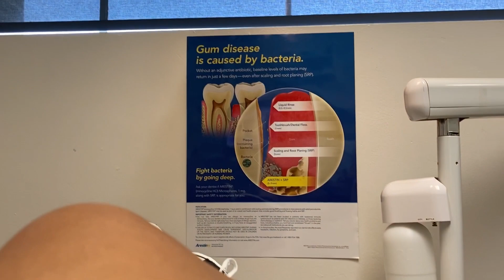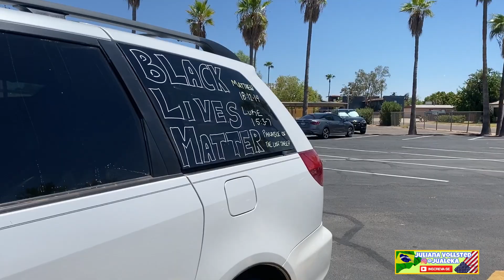Quebrei meu dente e colei com super bonder. Quanto paguei pelo dentista nos Estados Unidos?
Bem vindas manas e maninhos ...
A cada dia descubro um pouco mais dessa terra, confesso que as vezes tenho receio de ir a alguns lugares sozinha e não saber me virar (caso do dentista) , é uma papelada infinita para ler, questionários para responder e não pode vacilar senão as seguradoras te esfolam viva e cobram absurdos .
Acho que os convênios no Brasil funcionam de uma forma tão , mas tãoooo mais simples ...
Enfim, assiste até o final vou te mostrar quanto foi essa facada pra arrumar um dentinho quebrado.
Ahhhh e procurem não usar super bonder nos dentes 🦷🤪😂... foi o desespero !
No vídeo mostrei minha dentista linda e maravilhosa do Brasil , a Dra Silvia, que saudade dela, salvou minha vida várias vezes , nunca enfiou a faca assim não !
Se você mora em SP vou deixar aqui o insta dela e endereço do consultório, vai que você precisa .
Não é Jabá não viu, é que acho ela super fofa, super humana e quando encontramos profissionais assim temos que compartilhar sim.

Dra Silvia, se você ler isso 🥰 deixo meu beijo. Saudade viu !

Dra Silvia Mayra
Cirurgiã Dentista / Ortodontista

Rua Doutor Campos  Moura, 348 - São Paulo
Rua do Metrô Artur Alvim - Linha Vermelha

✅Amazon EUA